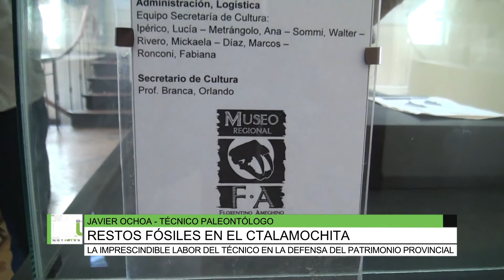Restos fósiles en el Ctalamochita, Javier Ochoa